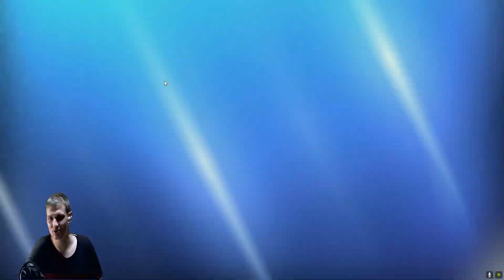▶️ FINAL FANTASY X▶️ИДЕМ НА СВАДЬБУ ▶️ЭПИЗОД #19